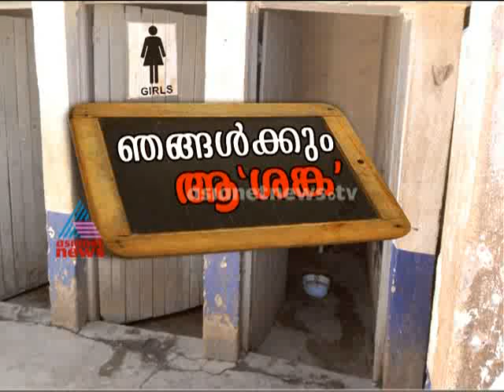Schools Dirty Toilet: The nightmare of Students -Asianet News Investigation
ഞങ്ങൾക്കും ആ"ശങ്ക": കുട്ടികൾക്ക് പേടി സ്വപ്നമാവുകയാണ് സ്കൂളുകളിലെ മൂത്രപ്പുരകൾ - Asianet News Investigation